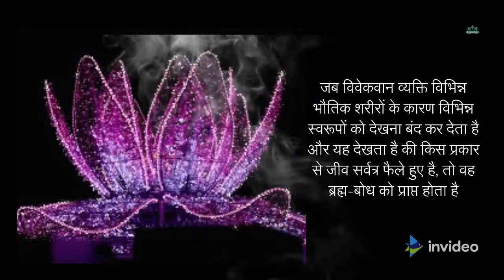Bhagavad Gita13.31||भगवद गीता १३.३१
जब विवेकवान व्यक्ति विभिन्न भौतिक शरीरों के कारण विभिन्न स्वरूपों को देखना बंद कर देता है और यह देखता है की किस प्रकार से जीव सर्वत्र फैले हुए है, तो वह ब्रह्म-बोध को प्राप्त होता है